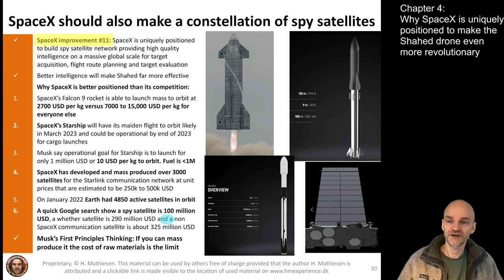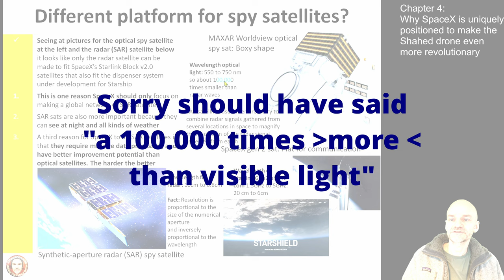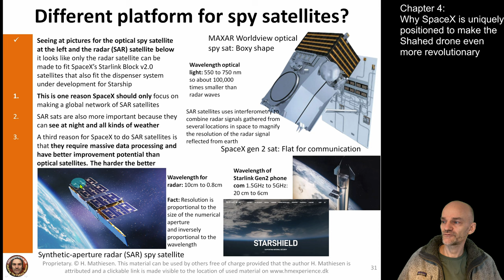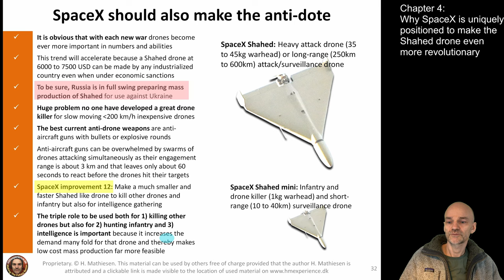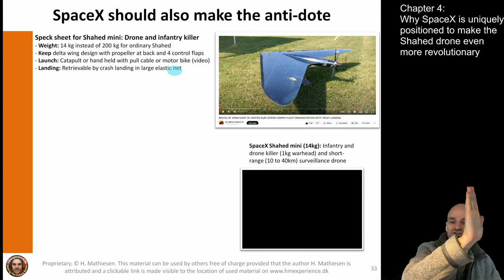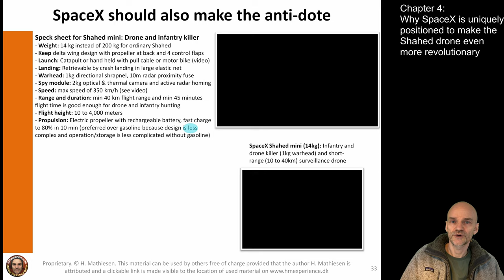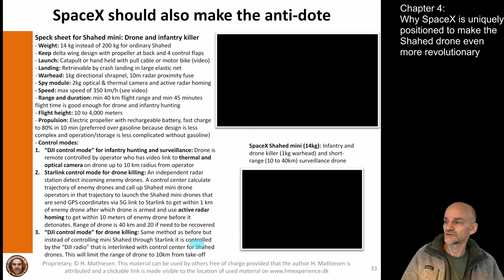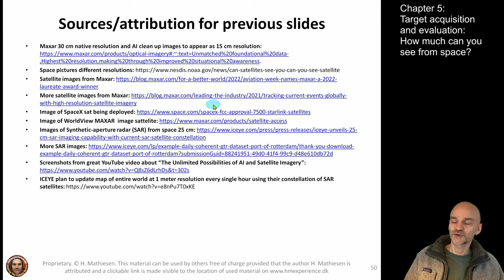Part 2 of 3: The 16 improvements SpaceX could do to make the Shahed war drone revolutionary #10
Video #10 is the 2nd part of a 3-parts video series on “The 16 improvements SpaceX could do to make the Shahed war drone revolutionary”